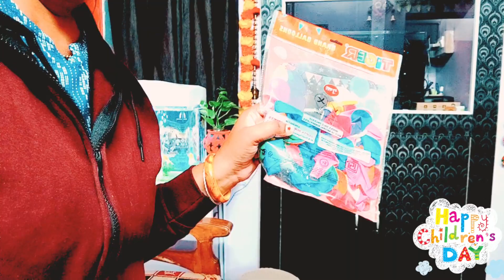पीहू को मिला चिल्ड्रन डे का सरप्राइस , कम समय में कैसे की इतनी तैयारी | happy children's day vlog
पीहू को मिला चिल्ड्रन डे का सरप्राइस , कम समय में कैसे की इतनी तैयारी |

हेलो फ्रेंड्स आप सभी को चिल्ड्रंस डे की हार्दिक शुभकामनाएं पीहू का चिल्ड्रन डे स्पेशल बनाने के लिए मैंने बहुत जल्दी जल्दी में प्लान बनाया और इस दिन को खास बनाने का प्रयास किया आप भी देखें और इंजॉय कीजिए अच्छा लगे लाइक कॉमेंट और चैनल पर नए हैं तो सब्सक्राइब करना ना भूले बेल आईकॉन को हिट करें जिससे वीडियो सबसे पहले आप तक पहुंचे।

happy life with renu